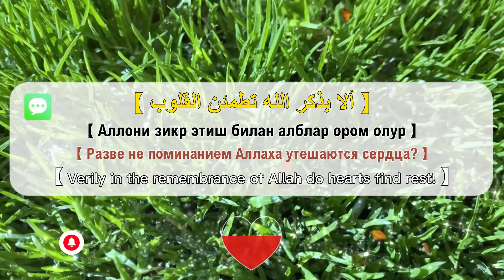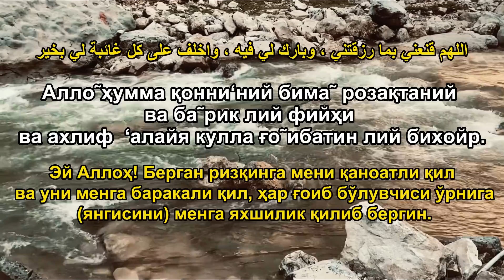Бойлик, Ризқ Ва Барака Ва Қаноат Эшикларини Очади Иншааллоҳ || дуолар | Marwan Al Dostaki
اللّهمّ قنّعني بما رزقتني و بارك لي فيه وأخلف عليّ كلّ غائبة لي بخير

54. Алло˜ҳумма қонни‘ний бима˜ розақтаний ва ба˜рик лий фийҳи ва ахлиф  ‘алайя кулла ғо˜ибатин лий бихойр.

Эй Аллоҳ! Берган ризқинга мени қаноатли қил ва уни менга баракали қил, ҳар ғоиб бўлувчиси ўрнига (янгисини) менга яхшилик қилиб бергин.